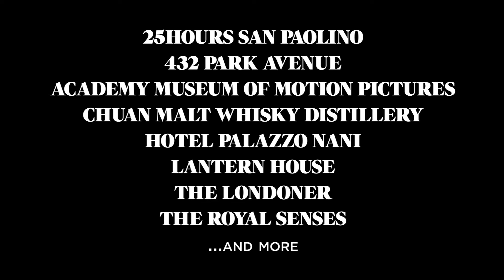Preview | .Wonder Book | Projects & Hospitality | International | Spring Summer 2022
ART AND GEOMETRY

These two themes dominate the projects presented in this 19th .Wonder Book. These complex, many-faceted projects embody the world of art each, with their own perspective, each with their own skill at blending geometry and art.

Unlike in previous .Wonder editorials, we will not mention names or architects, but we will simply invite you to take the time to discover the beauty revealed on every page, a beauty achieved through the skill of architects and designers working in synergy with the property owners. In this sum of creations, geometry and decoration are at their best in the vertical extensions.

We go on a journey that is not simplistic, where each project merits us stopping to consider its details and design touches that will make us marvel and sigh in wonder. This .Wonder Book has explored niches of architecture and interior designs made with refinement and balance, where even the crypto world (very connected to art) has brought in architects and interior designers to represent its power and reality.

Our journey is taken in 24 stages, plus 12 Wonder Pages — the height of beauty — and 3 interviews, to Tim Bowder Ridger of Conran and Partners, Joe Cheng of CCD, Peter Ippolito of Ippolito Fleitz, that recount the philosophies of distant worlds that have become leaders in Asia and Europe, highlighting the primacy of these two geographical areas in the best recent design, as we have had the chance to show in previous issues as well.